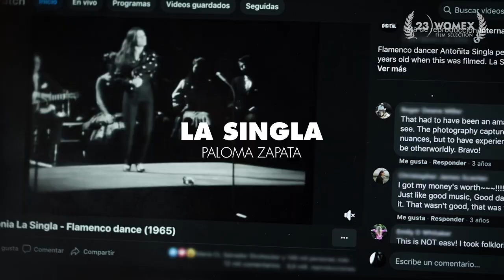WOMEX 23 | Film Programme Teaser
This year's Film programme presents innovative and relevant ideas to promote a rich dialogue with the world of music. It delves into the creative minds behind the sounds, explores their artistic projects and backgrounds, and celebrates transcultural partnerships through a vibrant selection of 18 documentaries, including new releases, features, and shorts that highlight the diversity of musical and visual creativity. Furthermore, this event will bring together filmmakers on-site to showcase their work and establish connections within the global music industry.

The WOMEX 23 Film Programme is divided into Market and Public Screenings and the Film Library, a physical space that features an extended selection of films independent of a scheduled screening and can be watched by WOMEX delegates on-demand at any time.

About WOMEX
NEXT EDITION: WOMEX 23 A Coruña, Galicia, Spain, 25-29 October 2023

WOMEX – Worldwide Music Expo – is the most international music meeting in the world and the biggest conference of the global music scene, featuring a trade fair, talks, films and showcase concerts.